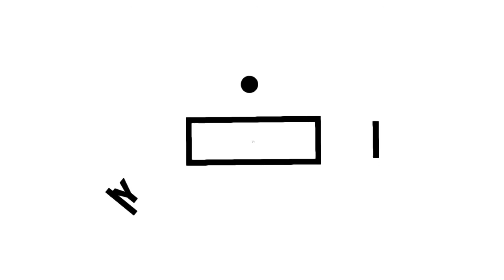Pop Songs Piano